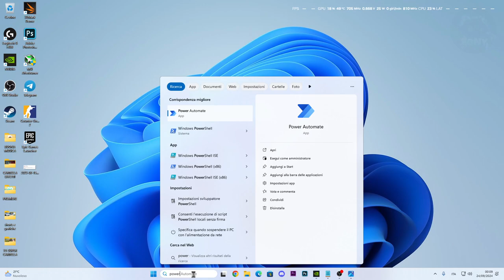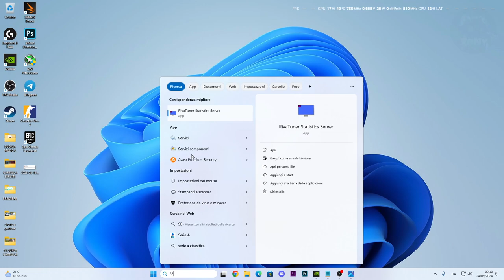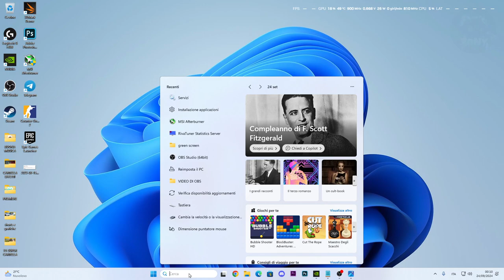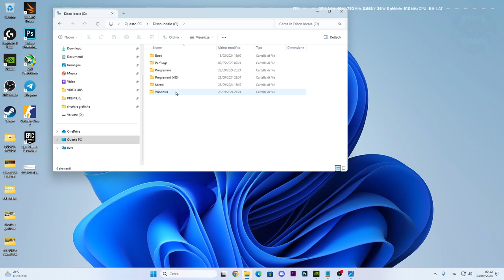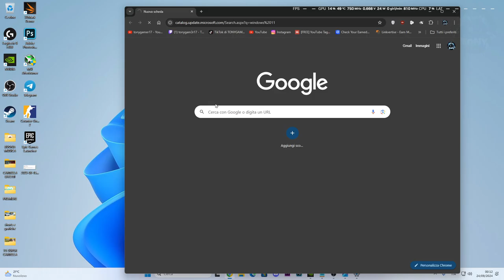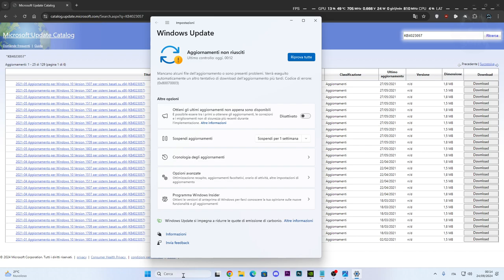ERRORE WINDOWS UPDATE (0x80070661) Su windows 10 e 11 - Come risolvere! - TUTORIAL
MIO REFCODE:563685ph1

PC:
MOBO: B450 GAMING PLUS
CPU: R5 3600
GPU: 1660 SUPER
RAM: 16 GB
CASE: 4000D AIRFLOW CASE CORSAIR

VIDEO TUTORIAL
               GAMES---TECH---MICROSOFT